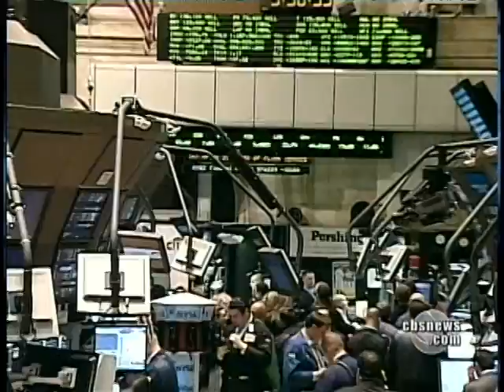Bank Perks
Many struggling Americans saw their taxes increase to bail out financial institutions. Now, many of these companies are continuing to hand out huge bonuses. Chip Reid reports.